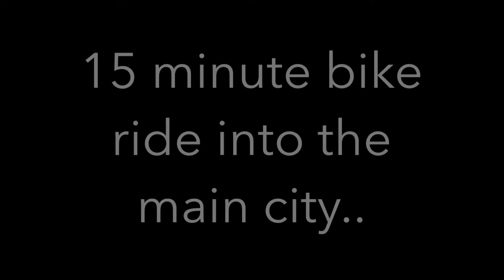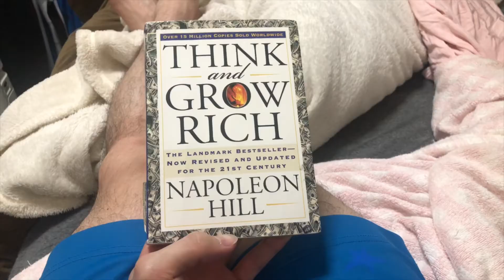Day in the Life #4 | The City Has Opened Up in Japan!! | Pro Overseas Basketball Player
Off Season quarantine edition of my day in the life. Sorry it's not much movement but mostly just me being home. Hope y'all stick around with me and I look forward to taking yall with me throughout the season.
Routine video of my life as a professional basketball in Japan.
Giving you an inside look of what it's like to live overseas and being able to play pro ball for a living. I hope you're able to add some value through my youtube videos, or to plainly enjoy watching for entertainment!

Strive to Grind is the complete basketball training experience.

We are currently creating a website that offers a completely individualized, personal training program that model a professional workout program which allowed me and many other's performance propelled on the court. We offer weekly and monthly training regimes, weightlifting plans, flexibility and durability exercises, endurance workouts, nutrition guides, special gears and much more!
My hope is to help you tap into that killer hooper you are to become.

Our Instagram page delivers advice, wisdom, perspective, drills, skill tutorials, and instructional videos able to perform anywhere if you have basketball in hand.